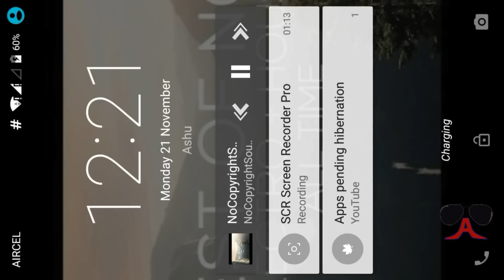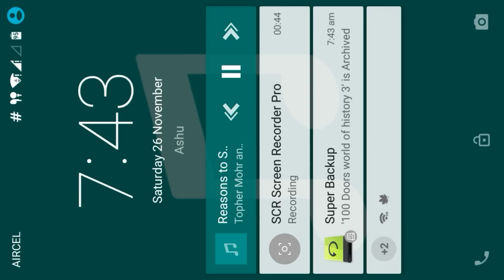Doors 4 complete walkthrough Escape mansion of puzzles complete walkthrough Android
Doors 4
All levels

Escape mansion of puzzle All level 1-50 walkthrough Andoroid

game is Also known as Doors 4
All 50 levels are solved in this video.

thanks.
Visit once and give feedback